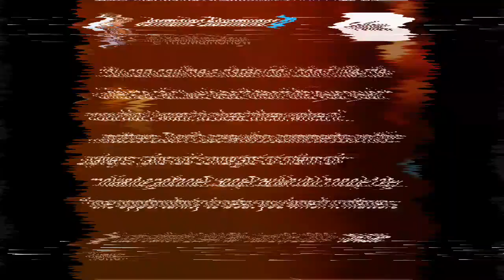💥💣BOMB BENGALS WILL YOU BE HIRED!?| Breaking news today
- DJ Reader
   - Tyler Boyd
   - Trenton Irwin
   - Chidobe Awuzie
   - Jonah Williams
   - Markus Bailey
   - Akeem Davis-Gaither
   - Irv Smith Jr.
   - Josh Tupou
   - Max Scharping
   - Drew Sample
   - Trayveon Williams
   - AJ McCarron
   - Joe Bachie
   - Cody Ford